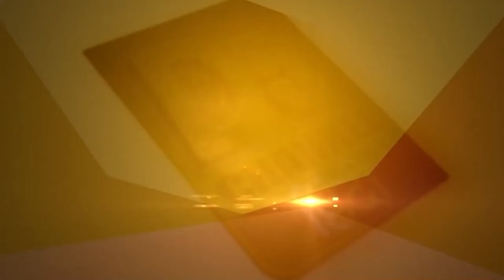ਆਪਣੇ ਹੀ ਨਾਮ ਦਾ ਨੀਂਹ ਪੱਥਰ ਤੋੜਨ ਤੇ ਵਿਵਾਦ,AAP MLA ਨੂੰ ਵਿਰੋਧੀਆਂ ਨੇ ਦਿੱਤਾ ਸੁਨੇਹਾ | D5 Channel Punjabi